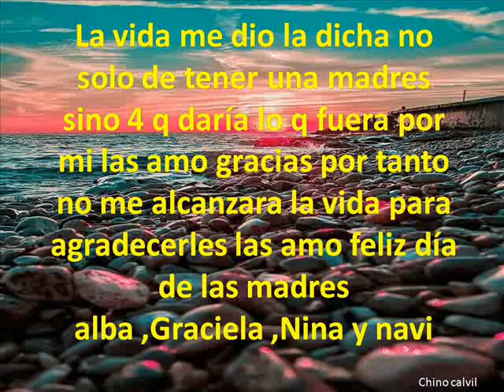MIS MADRES FELICIDADES EN SU DIA